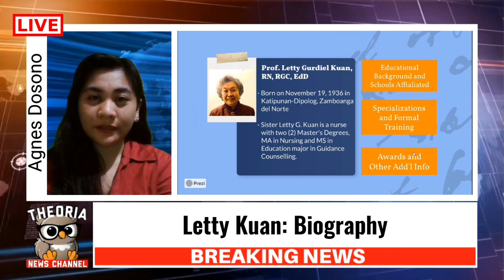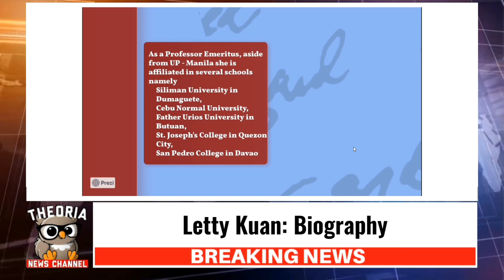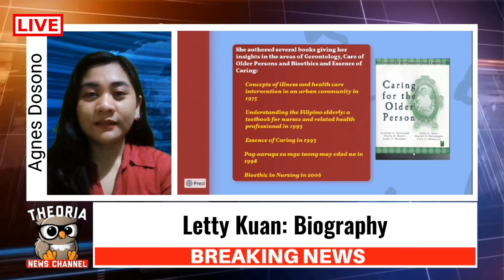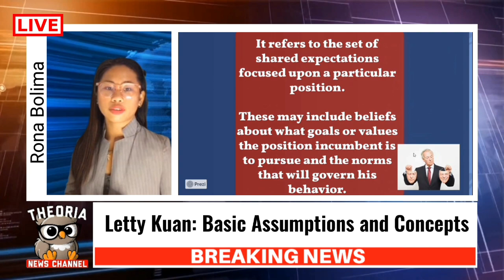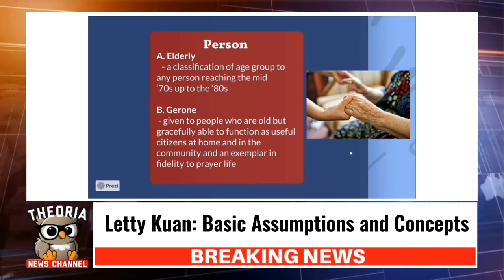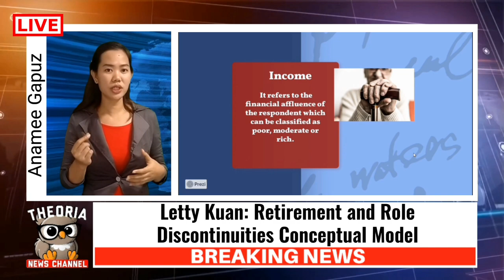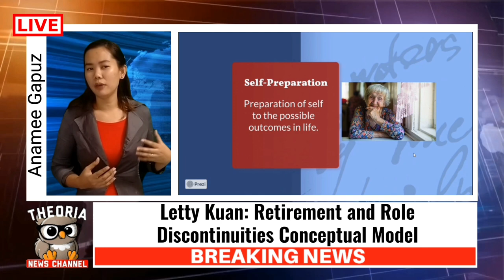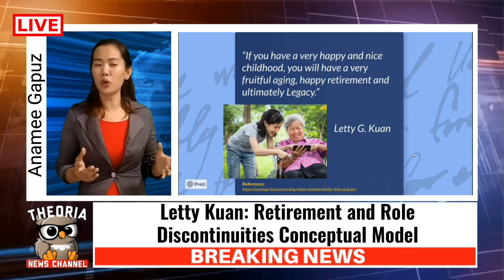Who is Letty G. Kuan?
Reported by Theoria News Channel